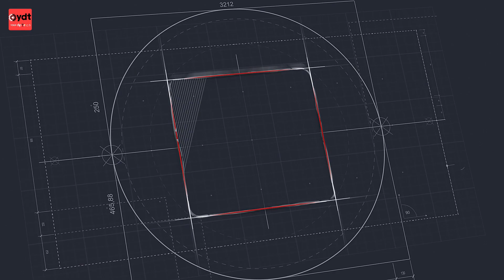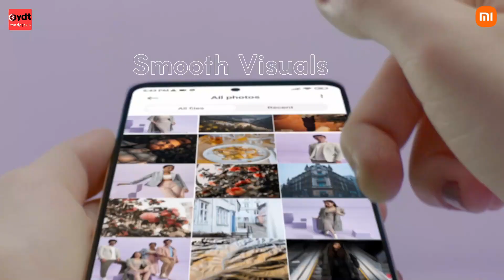Best 5 Smart Phone Under ₹20,000 !